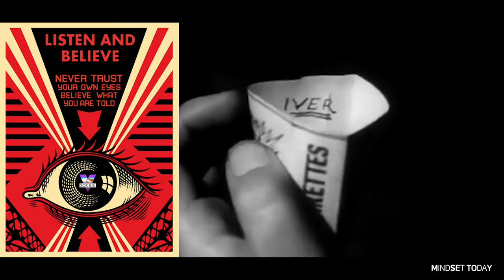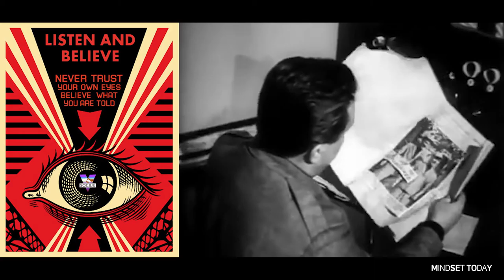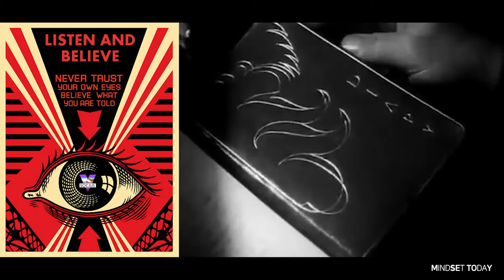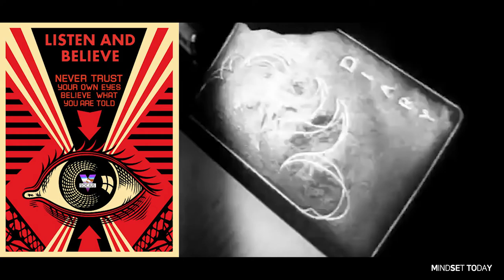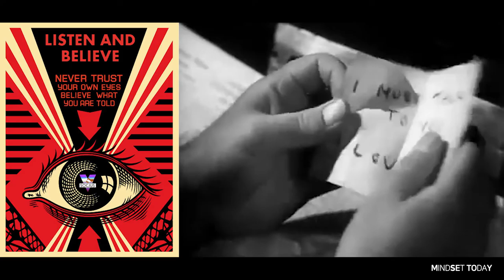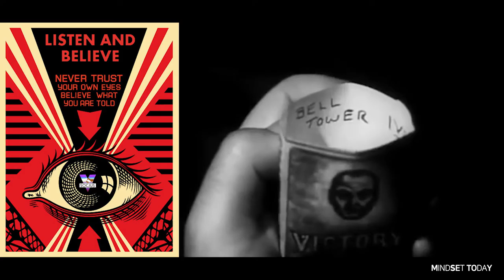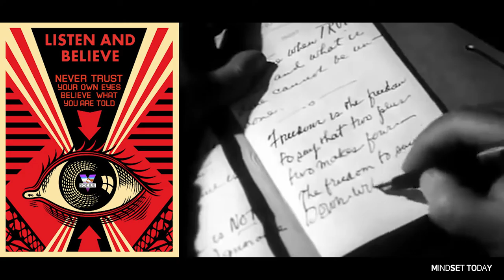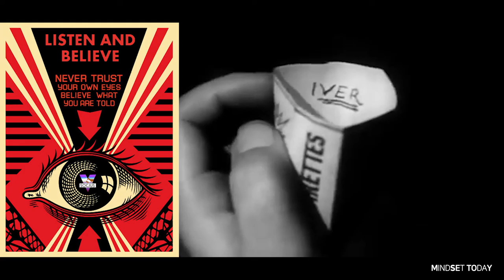'1984' George Orwell Audiobook (Full version)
Written in 1948, 1984 was George Orwell's chilling prophecy about the future. And while the year 1984 has come and gone, Orwell's narrative is timelier than ever. 1984 presents a startling and haunting vision of the world, so powerful that it is completely convincing from start to finish. No one can deny the power of this novel, its hold on the imaginations of multiple generations of readers, or the resiliency of its admonitions. A legacy that seems only to grow with the passage of time